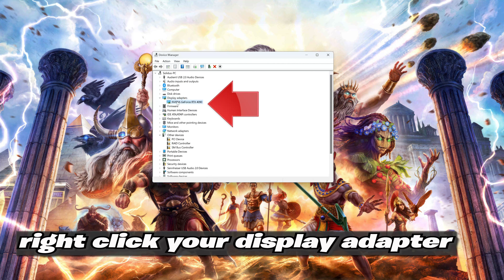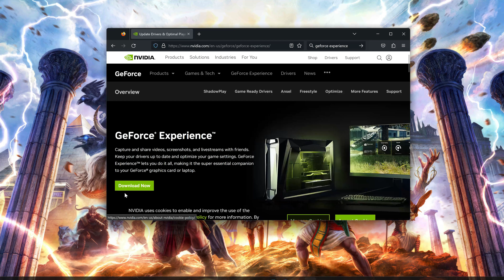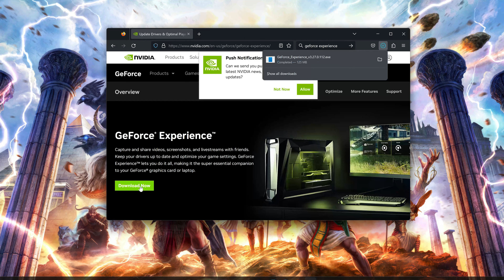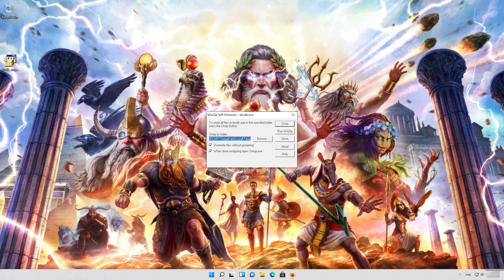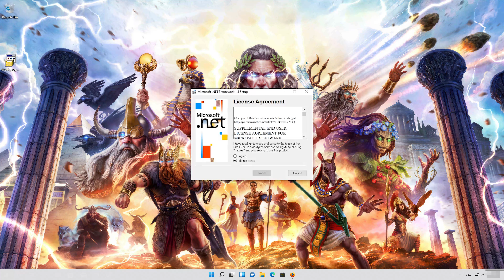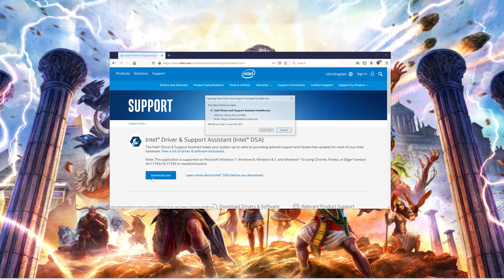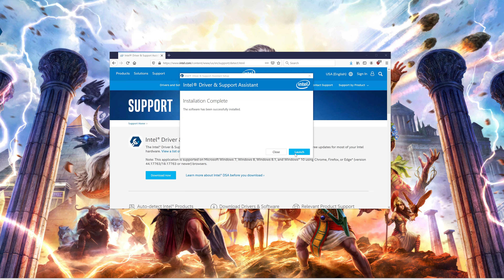Age of Mythology Retold Error A D3D12 Error Has Occurred Verify Graphics Drivers Are Up To Date FIX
The Age of Mythology Retold error message "A D3D12 Error Has Occurred. Verify Graphics Drivers Are Up To Date" typically appears when there is an issue with Direct3D 12 (D3D12), which is a part of the DirectX 12 graphics API used by many modern games and applications. This error is usually related to problems with your graphics drivers, system configuration, or hardware compatibility. Here are the main causes of this error:

1. Outdated Graphics Drivers:
Old Drivers: If your graphics drivers are outdated, they may not fully support the latest features or optimizations required by Direct3D 12. This can lead to compatibility issues, causing the D3D12 error.

Driver Bugs: Sometimes, even slightly older versions of drivers may contain bugs that prevent them from working correctly with Direct3D 12, leading to errors when running certain applications or games.

2. Corrupted or Incomplete Driver Installation:
Installation Errors: If the graphics drivers were not installed correctly, or if the installation was interrupted, the drivers may be incomplete or corrupted. This can cause issues when trying to use Direct3D 12 features.

Driver Conflicts: Having multiple versions of graphics drivers installed, or remnants of old drivers, can cause conflicts and lead to this error.

3. DirectX or D3D12 Installation Issues:
Corrupt DirectX Installation: If your DirectX 12 installation is corrupted or missing crucial files, Direct3D 12 might not function properly, leading to errors in games or applications that rely on it.

Incorrect DirectX Version: Some games or applications may require a specific version of DirectX, and running them on a system where the version is either outdated or improperly configured can cause errors.

How to Fix the Age of Mythology Retold D3D12 Error:
Update Your Graphics Drivers:

Make sure to perform a clean installation to avoid conflicts with old drivers.

Reinstall DirectX:

Download and reinstall the latest version of DirectX from Microsoft's official website. This can help fix any corrupted or missing DirectX files.

Check for Windows Updates:

Ensure your Windows operating system is fully up to date by going to Settings - Update & Security - Windows Update and installing any available updates.

Reset Overclocking Settings:

If you’ve overclocked your GPU, try resetting it to its default clock speeds to see if the error persists. Overclocking can sometimes cause instability, especially with demanding Direct3D 12 applications.

 CHAPTERS

00:00 Intro
00:17 Solution 1
01:21 Solution 2
02:39 Solution 3
05:04 Solution 4
06:11 Outro